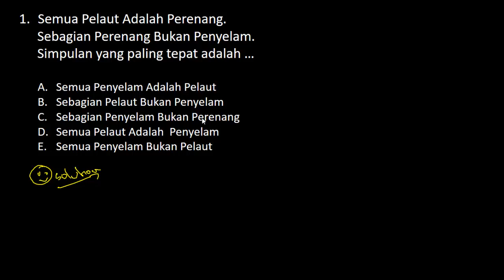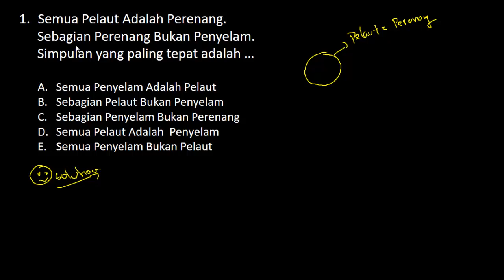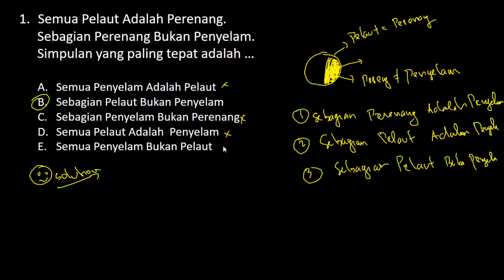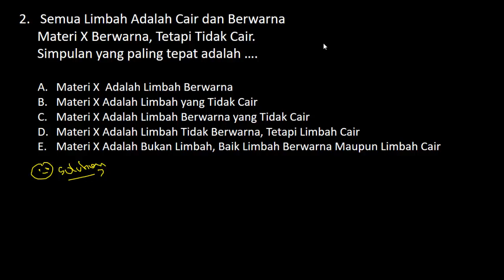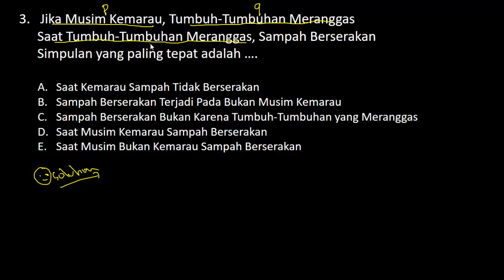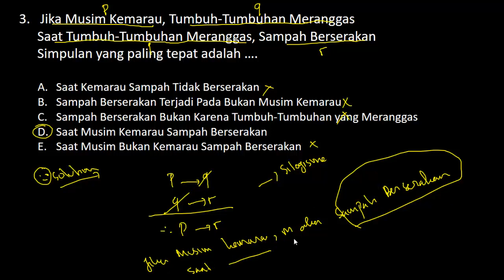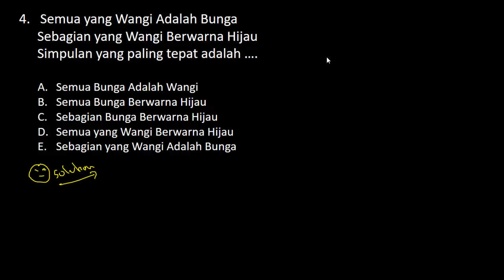Trik Cepat Jawab Soal CPNS Penarikan Kesimpulan - SKD TIU CPNS 2021